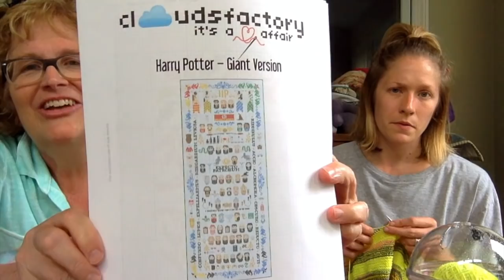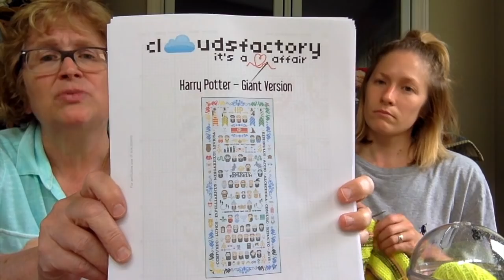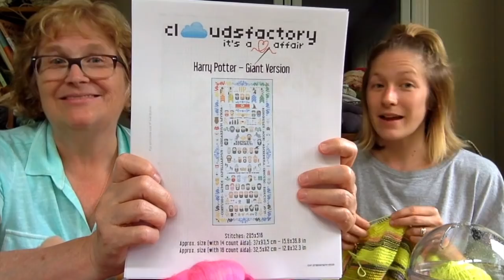LegacyKnitz Episode 23: Official, Unofficial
This video is about LegacyKnitz Episode 23